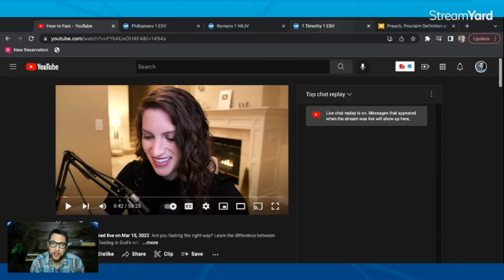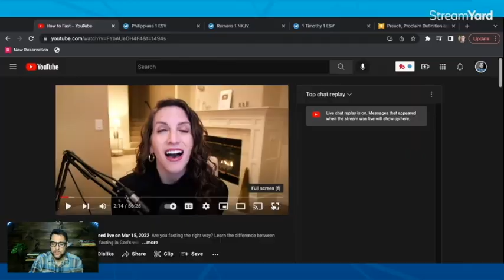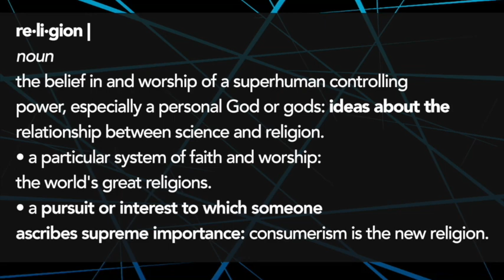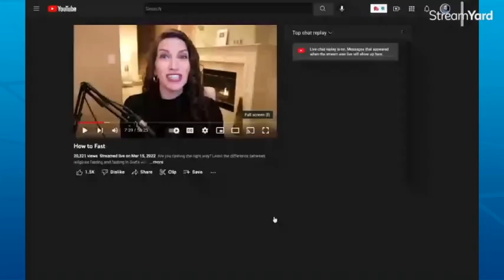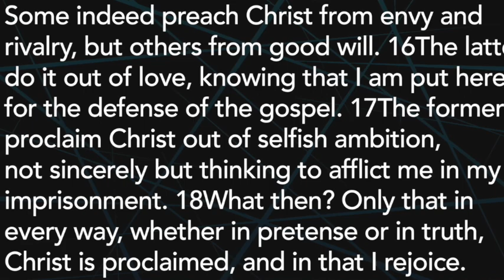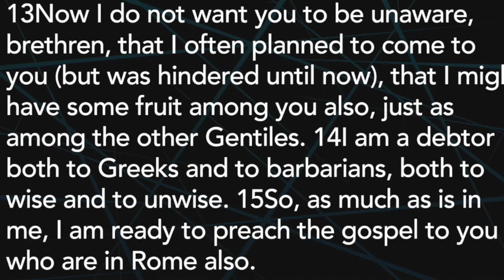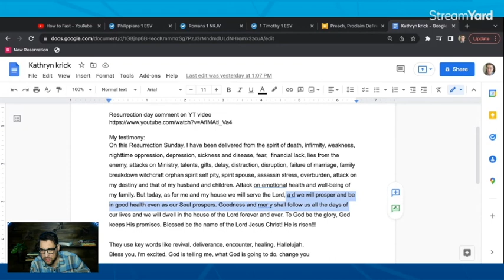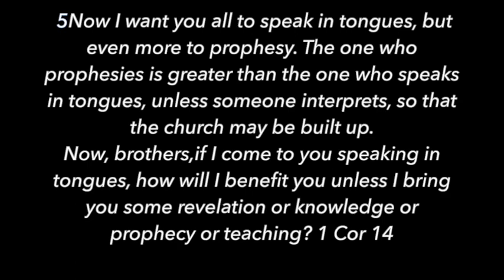KATHRYN KRICK DELIVERANCE, FASTING EXAMINED - Contra Thoughts Ep. 84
Kathryn Krick is a newcomer on the scene of the health/wealth NAR movement. She preaches and is a pastor, so that tells you much right there. Though that is NOT my focus here. She talks about anointing and
deliverance and is very excited to show what God has for the hearer.

I want to give the benefit of the doubt. I want to grant that God has anointed her and made her a pastor and preacher and is EVEN healing people. Here I look at her teaching on how to FAST and her views of religion.

My big question though, does she preach the gospel of Christ? Does she call sinners to turn to Jesus and live a holy and sanctified life? Does she preach about heaven and hell?

Take care!

notes
NAR
New Apostolic reformation
Kathryn Krick
False Teaching
Bible teaching
preaching
healing
miracles
anointing
deliverance